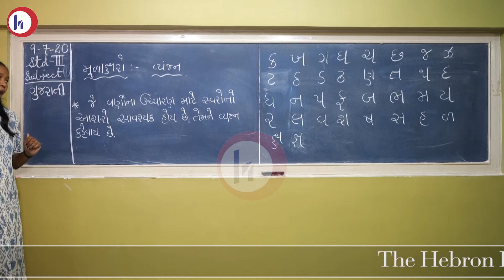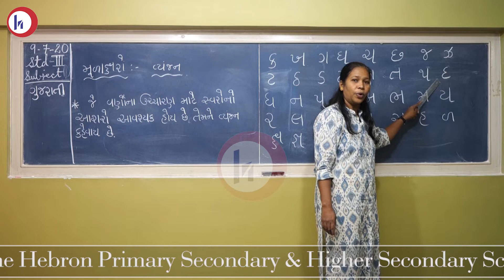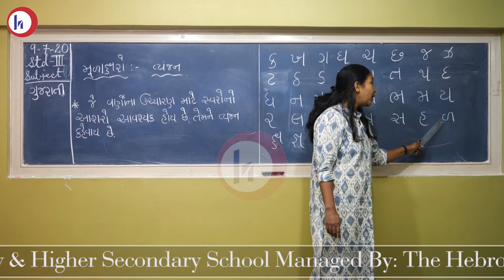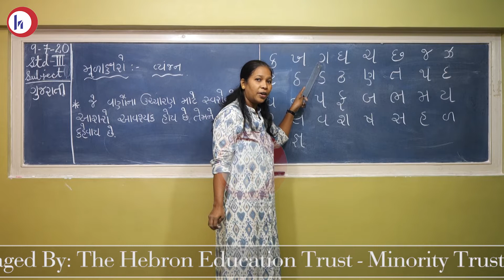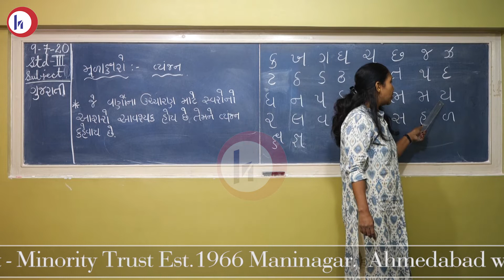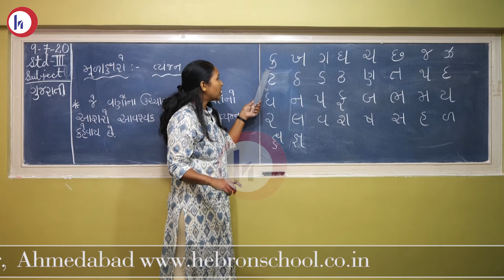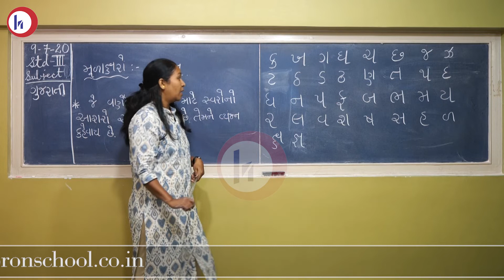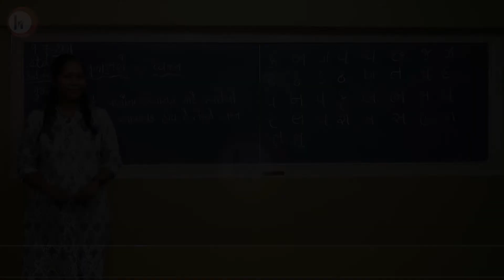Hebron School | Class 3 | Gujarati | ગુજરાતી મૂળાક્ષર | Mrs. Nilpa Macwan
Class: 3
Subject: Gujarati
Topic: ગુજરાતી મૂળાક્ષર